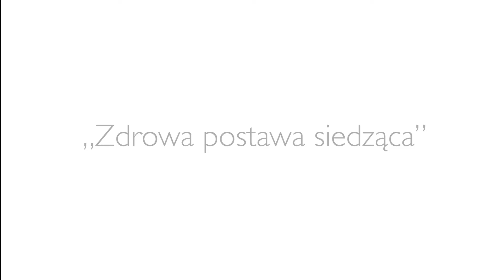"Zdrowa postawa siedząca"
Siódmy film "Zdrowa postawa siedząca"  realizowany w ramach projektu "ABC Inteligencji Emocjonalnej"

Prowadzący: Dr n. med. Karina Ryterska z Pomorskiego Uniwersytetu Szczecińskiego oraz Agnieszka Zalewska z Polskiej Fundacji Przeciwdziałania Uzależnieniom

Projekt realizowany przy wsparciu - "Społecznik na lata 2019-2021 - Program Marszałkowski"